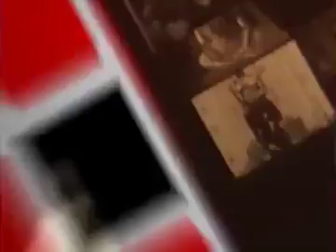Ted Bundy - Remembering the Victims